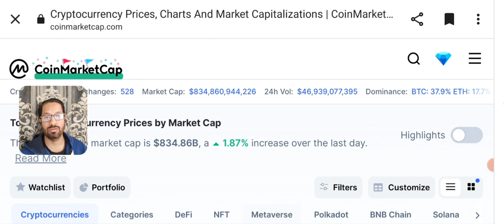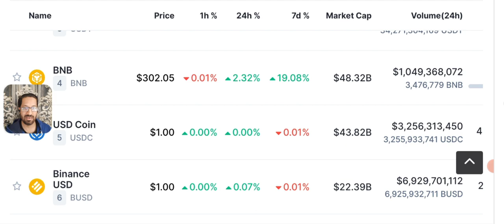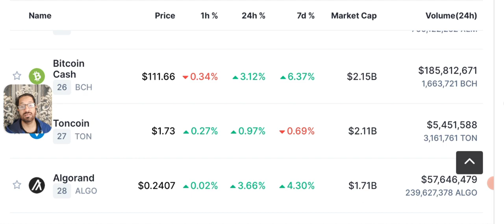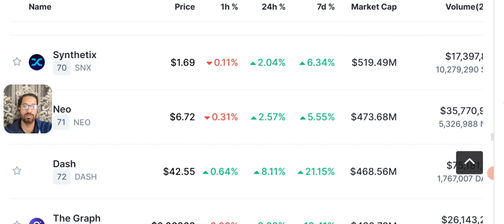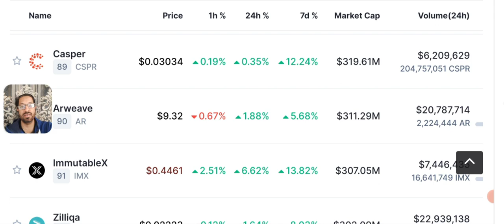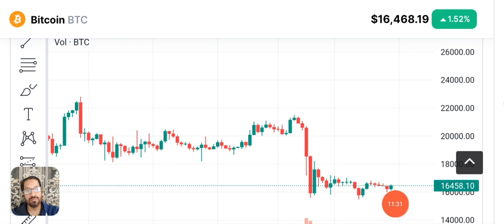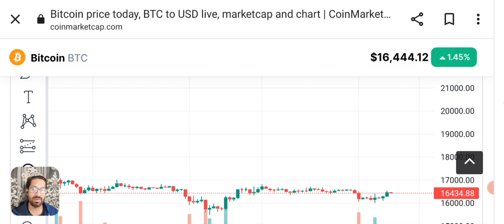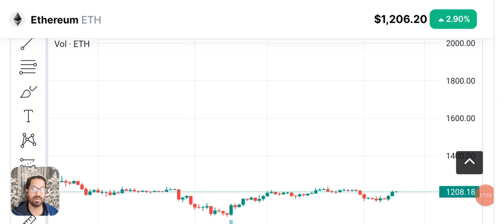Crypto News - Bitcoin Pump - price prediction (BNB-ETH)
Daily Crypto Latest News Update Today, is Bitcoin pump real or temporary?

We share with you LATEST crypto Market news. As our viewers ask us to Do BTC ANALYSIS and give trading signals of CRYPTO we provide you with daily Price Prediction, support and resistance and NEWS of different cryptocurrencies like BNB - LUNC - SOL - snm- sonm-  SHIBAINU - UNI - ETH - BCH - SNM - Mob - DOGE - OKB  ETC  - QNT and BITCOIN.

🔴 Table of contents:

00:00 : intro
01:53 : crypto news today
10:20 : btc pump real or temporary?
11:45 : Bitcoin-eth - bnb - DOGE price prediction
13:10 : bitcoin Ethereum Candle Chart
15:20 : outro

🔴🔴🔴Popular Uploads 🔴🔴🔴

_____________________________/SOCIAL LINKS\___________________________________